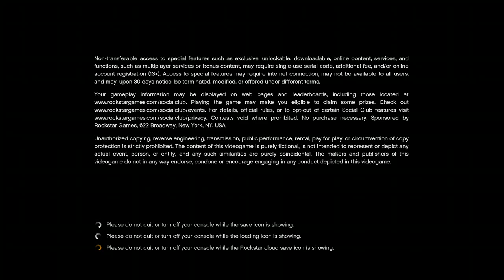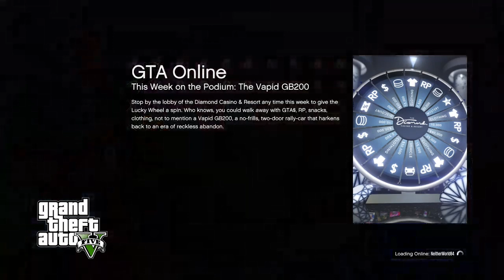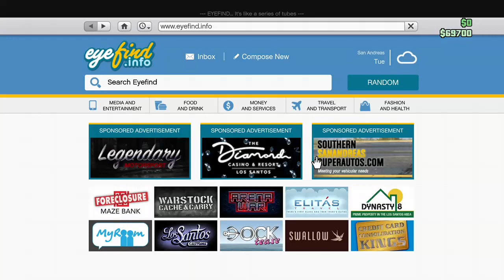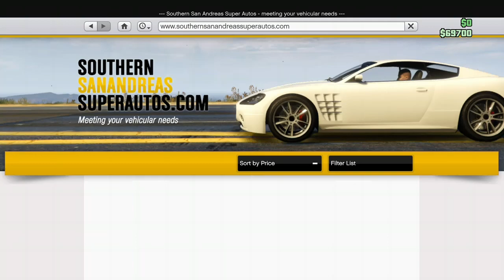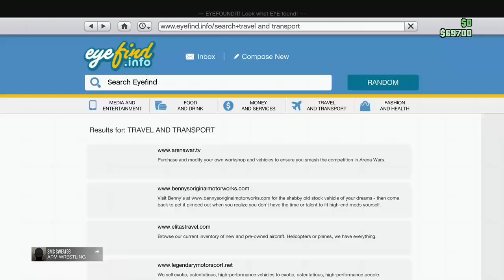gta meet my cars